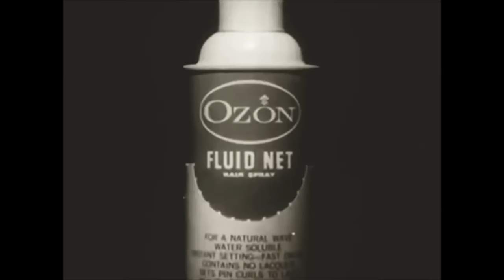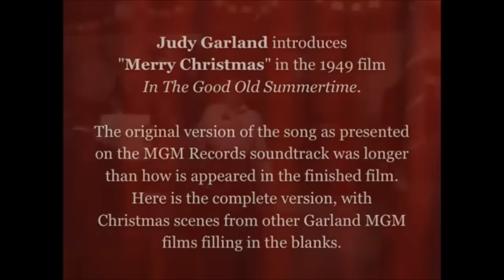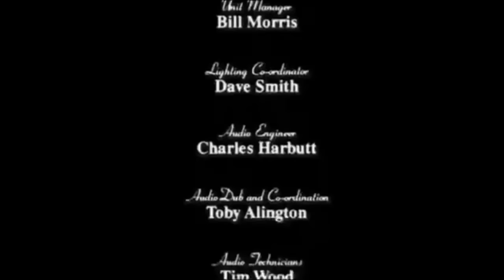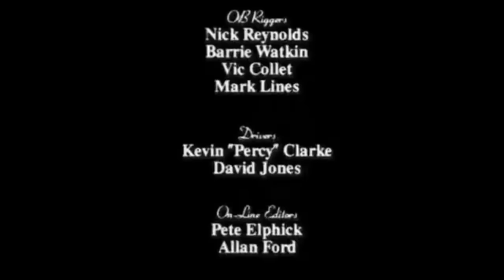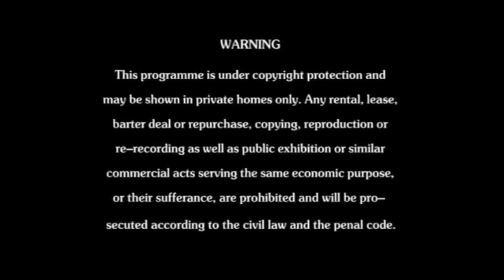Old Christmas Songs & Medleys, Bing Crosby, Sinatra, Mark Blake, Laura Shaffer, Judy Garland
🎄 Step into the golden era of Christmas with this enchanting collection of live performances by vintage artists singing beloved holiday tunes. Immerse in the magic as these legendary tenors and classic crooners captivate audiences with the warmth and charm of yesteryears. 🎶✨

🎁 Experience the energy of live renditions as these iconic artists bring the timeless melodies of Christmas to life on stage. From festive concerts to intimate live sessions, each performance adds a unique touch to the holiday spirit.

📽️ Featured Artists:

Bing Crosby
Frank Sinatra
Dean Martin
Judy Garland
Laura Shaffer
David Bowie
Mark Blake
Andy Williams
Luciano Pavarotti
Plácido Domingo
José Carreras

🎅 Share the joy of live holiday music by tuning in to these magical moments. Wishing you a season filled with the warmth of music and the spirit of Christmas. 🌟🎤🎄